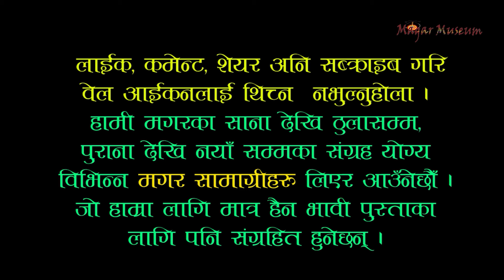ख्याल ख्यालमै लिएको मगर खामभाषामा अन्र्तवार्ता //Interview Magar Kham Language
रोल्पा जिल्लाको जेलबाङमा ख्याल ख्याल गर्दै लिएको मगर खाम भाषाको अन्र्तवार्तालाई यस मगर म्युजियममा संग्रहितगरिएको छ ।